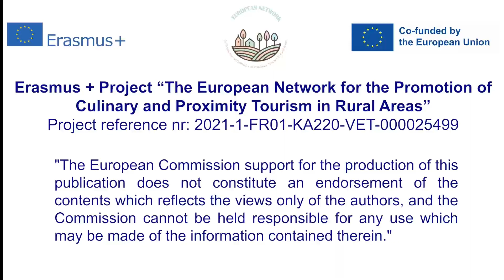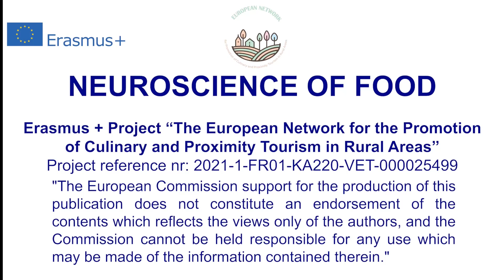Module 1 3 Psychology for Food TR